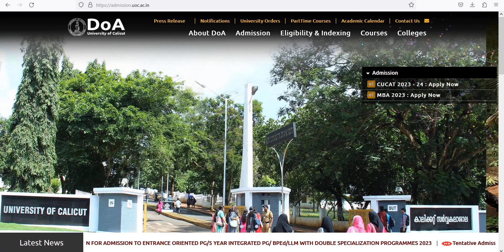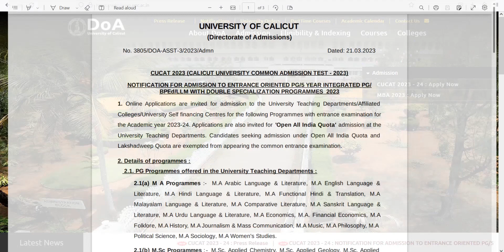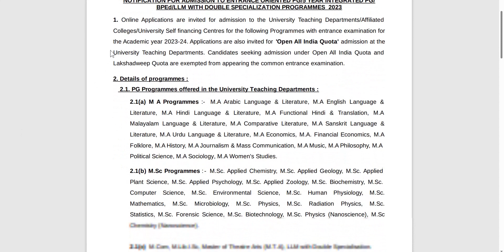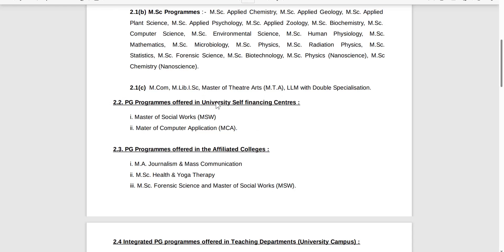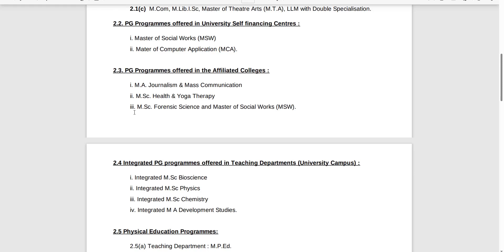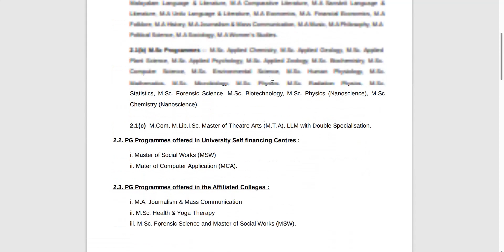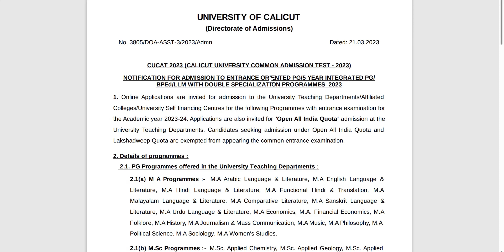Calicut University || CUCAT 2023 || Programme details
Calicut university,
Calicut,university,admission,

management seats
Management quota
sports quota
community quota
 degree allotment
 calicut university
 UG admission
 UGCAP
Prospectus
Hand book
Helpdesk
Payment gateway
Community seats fee structure,
eligibility criterion,
index marks,
application procedure,